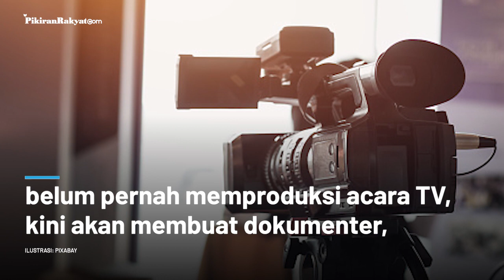Meghan Markle Raup Triliunan Rupiah Usai Putuskan Tanda Tangani Kontrak dengan Netflix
Meghan Markle dan Pangeran Harry dapat meraup hingga 75 juta pound atau setara dengan lebih dari Rp1 Triliun.
Keuntungan itu Meghan Markle dan Pangeran Harry dapatkan setelah menandatangani kesempatan dengan keuntungan triliunan rupiah bersama Netflix.
Para ahli mengatakan Duke dan Duchess of Sussex, belum pernah memproduksi acara TV, kini akan membuat dokumenter, film, skrip dan program anak-anak.